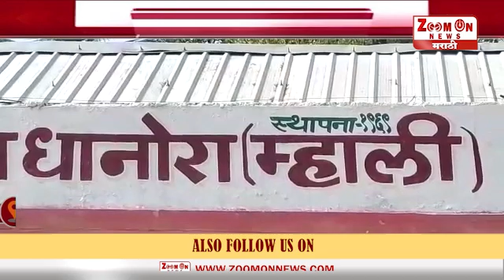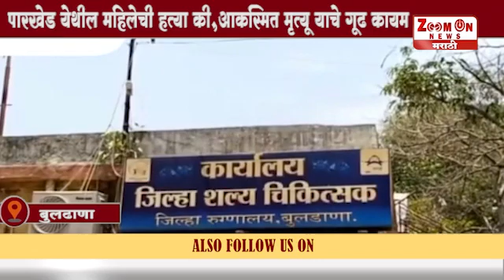AFTERNOON NEWS 5 - 1 - 2021